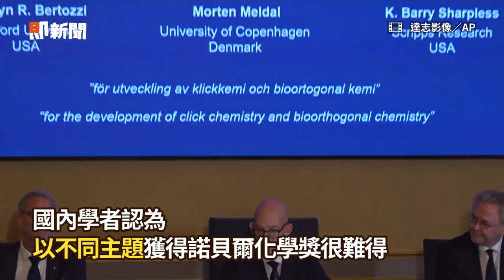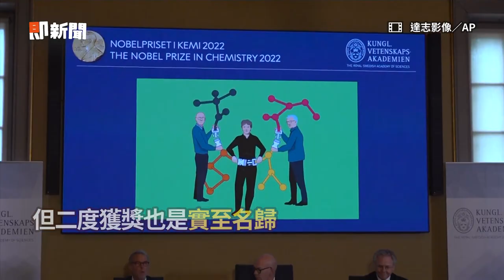3學者獲諾貝爾化學獎殊榮 1得主曾訪台！翁啟惠成遺珠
影片授權：達志影像／AP、路透社、北市教育局提供

2度獲諾貝爾化學獎「40年來第二人」　夏普萊斯「5年前曾訪台」